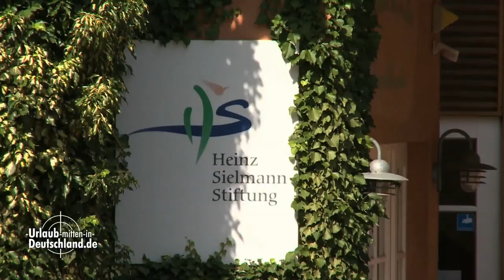Heinz Sielmann Natur-Erlebniszentrum Gut Herbigshagen - Eichsfeld - Urlaub mitten in Deutschland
Naturschutz als positive Lebensphilosophie für alle Generationen greifbar machen und praktisch erleben -- das ist das Anliegen des Heinz Sielmann Natur-Erlebniszentrums. Das ehemalige Stadtgut Herbigshagen bei Duderstadt, inmitten von 110 Hektar Wald und Wiesen, wurde von einem konventionellen landwirtschaftlichen Betrieb zum Umweltbildungszentrum und Biobauernhof umgebaut. Das Natur-Erlebnishaus informiert mit Ausstellungen über die Projekte der Stiftung und über das Lebenswerk des Gründerpaares: Tierfilmer Professor Heinz Sielmann und Ehefrau Inge Sielmann. Nach Herbigshagen kommt, wer einfach mal Lust hat „reinzuschauen" oder wer gezielt eines der umfangreichen Veranstaltungsangebote für Kindergruppen, Schulklassen, Familien, Großeltern mit Enkelkindern oder Einzelbesucher nutzen möchte. Einen Extra-Terminkalender gibt es für die Schulferien. Seit 2007 können Schüler- oder Jugendgruppen und Familien fünf Tage lang auf dem ökologischen „Schulbauernhof" wohnen und tätig sein. Spannend für kleine und große Naturfreunde ist ein Natur-Erlebnistag „voller Wunder" bei den Tieren im Stallgebäude, im Bauerngarten, am Bienenhaus, am Teich und in der Umgebung. Gut Herbigshagen empfiehlt sich auch als besonderer Ort für Tagungen und für Feierlichkeiten aller Art.